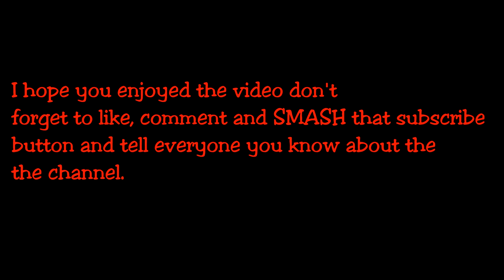Freddy's Frozen Custard and Steakburgers review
The family and I went to Freddy's after the 2019 HD reveal and I had something to say about it.